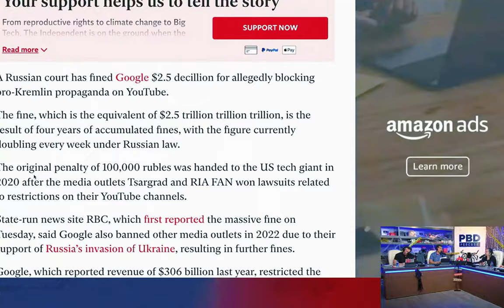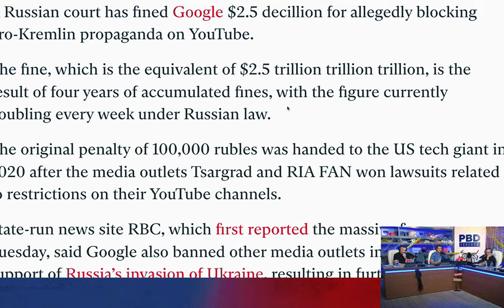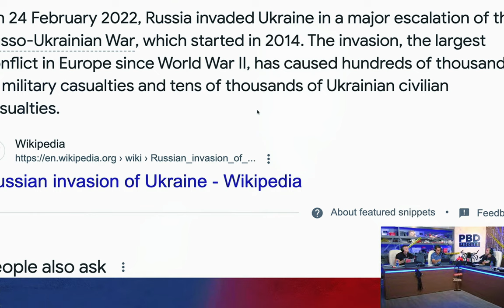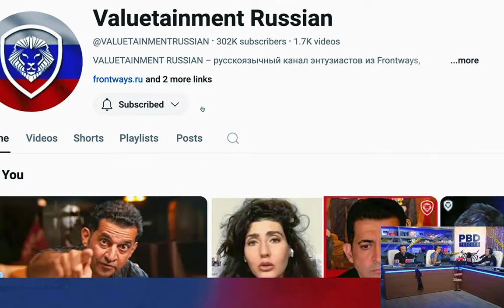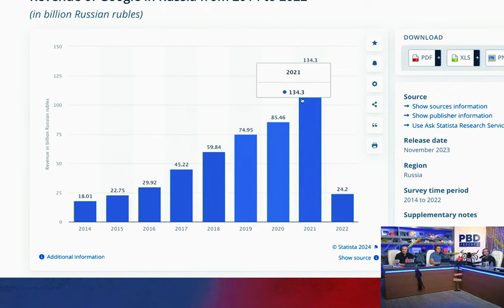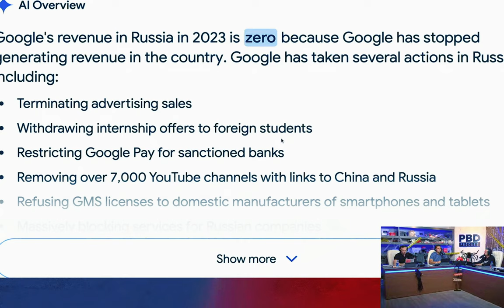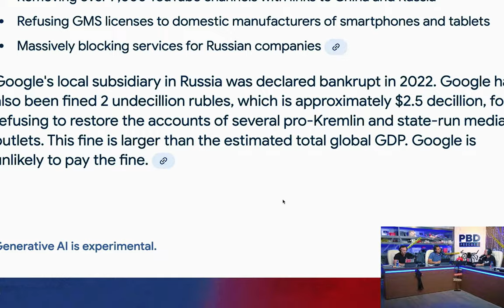Why Google Was Hit With a $2.5 Trillion Censorship Fine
Russia's unprecedented $2.5 trillion fine against Google on the PBD Podcast, examining the geopolitical and business implications of this legal standoff. Russia imposed the fine due to allegations that Google had restricted pro-Kremlin content, intensifying the ongoing tensions between Russia and Western tech companies. The discussion highlighted concerns about how such massive fines impact international tech operations, specifically noting that Google may face a difficult decision: either negotiate for a potential return to the Russian market or withdraw entirely, which would limit the company's influence within Russia.